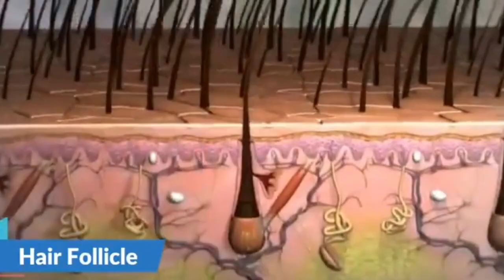5 मिनट इसे लगा लिया तो दो मुंहे बाल हमेशा के लिए खत्म हों जायेगें, दो मुंहे बाल कैसे निकालें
5 मिनट इसे लगा लिया तो दो मुंहे बाल हमेशा के लिए खत्म हों जायेगें, दो मुंहे बाल कैसे निकालें Repair Damage Hair